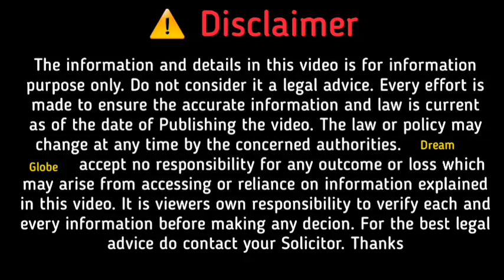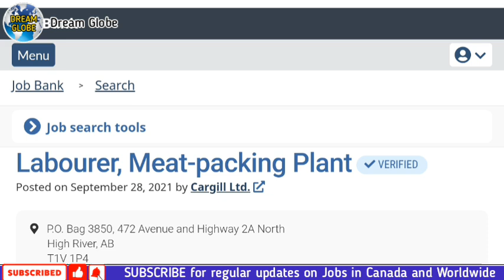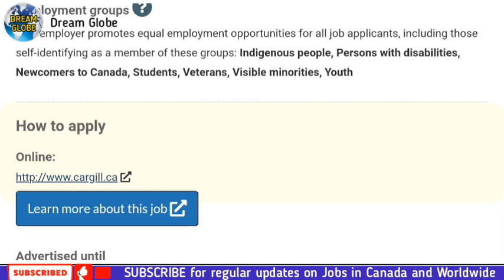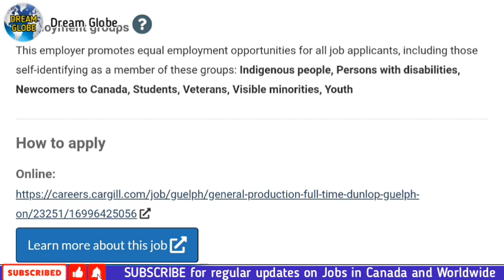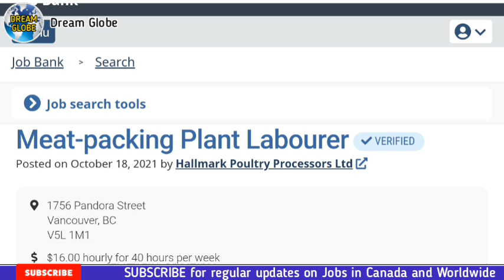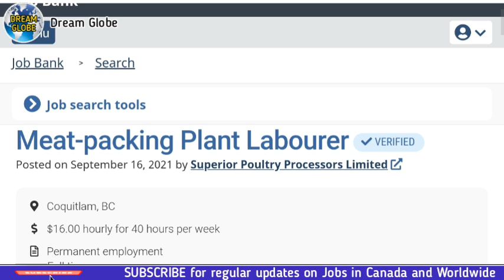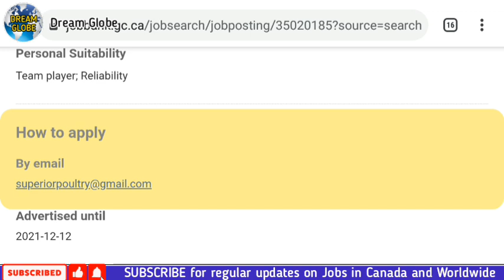Factory Packing Jobs in Canada | Without IELTS | Apply Free Today | Dream Globe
NOC Code 9462 - Skill level C - Industrial Butchers, Meat Cutters and Related Workers

4 Employers
200 Vacancies

Posted on JobBank Canada, directly by the Employers.